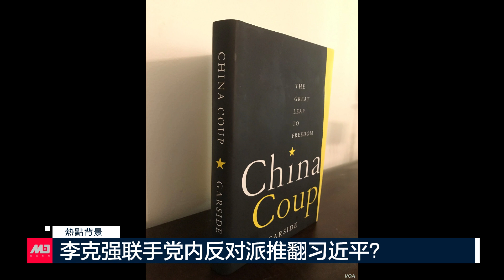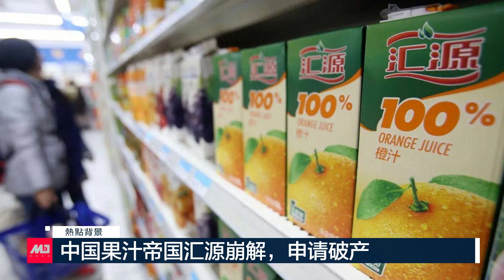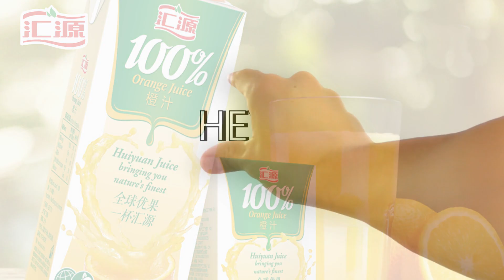习近平想见拜登，但让步没门儿；石破天惊！李克强联手党内反对派推翻习近平？福奇发警告：日增5万病例，美国再陷危险；中企狂扫农地美国警觉：别碰我们的粮食！ | 热点背景（20210726）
0:07 福奇发警告：日增5万病例，美国再陷危险
1:42 习近平想见拜登，但让步没门儿
4:20 石破天惊！李克强联手党内反对派推翻习近平？
8:49 美国再撤五中国学者签证欺诈指控
10:16 中企狂扫农地美国警觉：别碰我们的粮食！
14:18 中国果汁帝国汇源崩解，申请破产